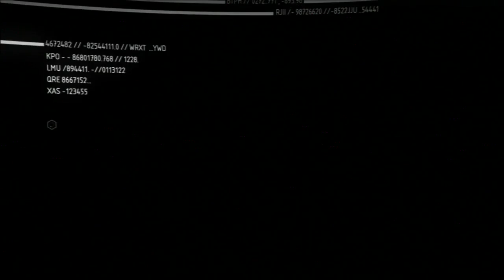Crysis 2 - Mission 9 - Dark Heart - No Commentary Gameplay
Crysis 2 is the sequel to the ever popular game Crysis. Not much else to say other than enjoy this video.